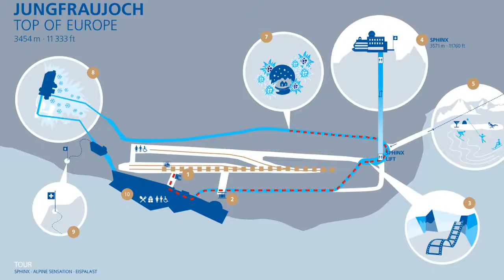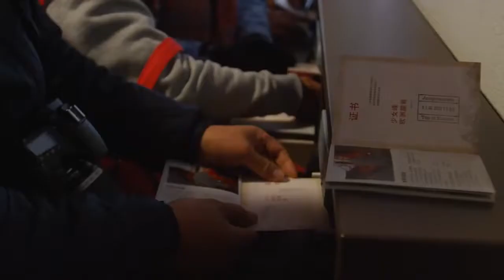JUNGFRAUJOCH | TOP OF EUROPE | DELUXE HOLIDAYS | TRAVEL AGENCY & TOUR OPERATOR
Jungfraujoch is a col and a glacial pass between the Jungfrau mountain and the Mönch mountain. It’s accessible by train.

Jungfraujoch is also known as “Top of Europe”, because it’s the highest train station in Europe at 3,454 meters.

Deluxe Grand Europe Tour!

7 Countries, 18 Days
Departure: 22 June
Per person: Rs. 400,000/-